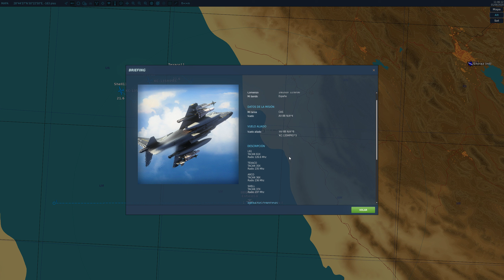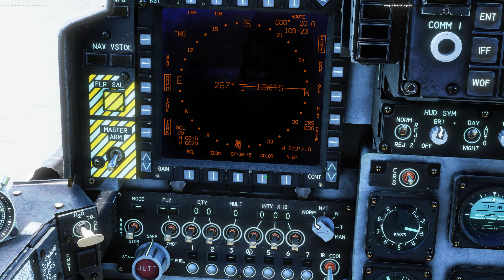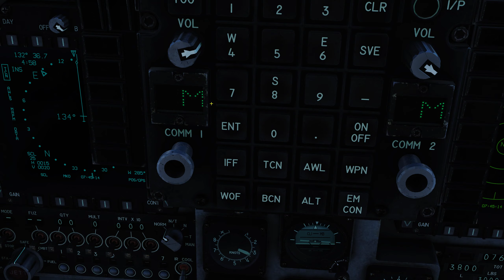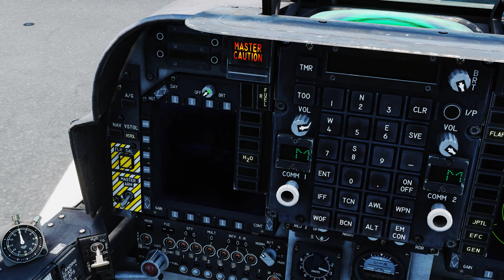DCS AV8BNA Entrenamiento Repostaje KC 135MPRS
Entrenamos en el Golfo Persico repostaje en los KC135 de cara a la misión interescuadrones.
Misión escrita por Beltza.
Volamos Deckard, Jota, Chunen y Beltza.